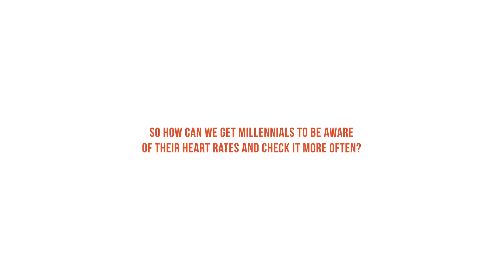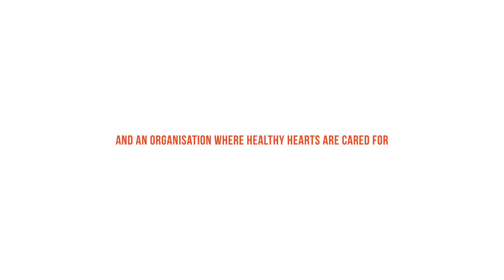Heart2Heart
This brief tackles heart disease, and the notion of it striking at any unexpected moments.

PROBLEM

Sudden cardiac arrests occur in the least expected moments regardless of how healthy or active you are.

INSIGHT

People couldn’t care less about their current heart rate, there would be nothing to really motivate them check it.

Unless there was a benefit for them to do so.

CHALLENGE

To get millennials to be aware of their heart rate and check it more.

BIG IDEA

By giving something in return to the person checking their heart rate. Create a benefit and/or motivation.

Using Tinder, you scan your heart rate by placing your fingerprint on the flashlight of your smartphone to increase chances of getting matched. But not only just an ordinary match, it’ll match you with someone with the same heart rate as you do, playing along with the metaphor of having a ‘heart to heart’ conversation. Also allowing the users to partake in activities which is in sync with the matched heart rate.

Step 1:
Portray scenarios of people who are perfect matches as opposed to who are not through exaggerated personalities. The heart monitor beep would be in between them signifying their likeliness to match.

Step 2:
Activate Tinder function.